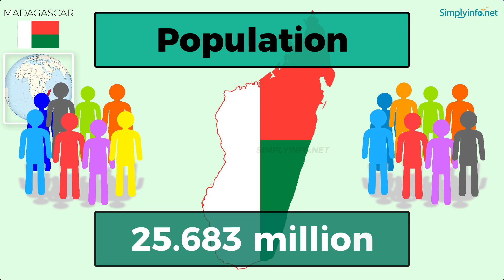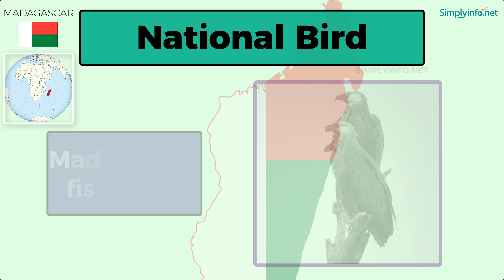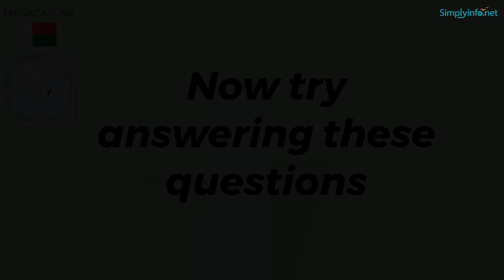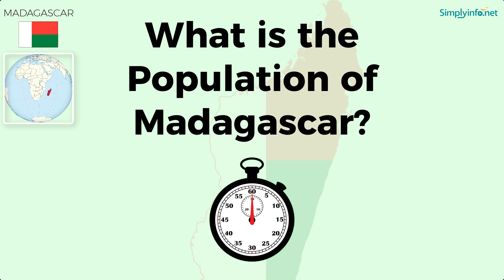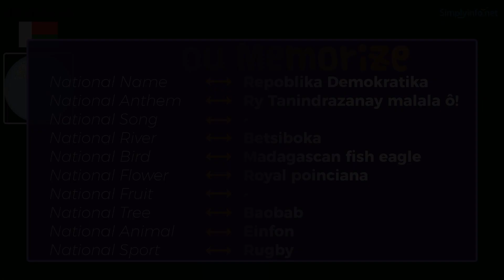Do You Know Madagascar Basic Information | World Countries Information #105 - GK & Quizzes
Do You Know Madagascar Basic Information useful for General Knowledge (GK) Quiz and competitive exams. Basic World Countries information for all - Best General Knowledge Video Series on YouTube #01. Suitable to learn all basic details about World country Madagascar to learn GK (General Knowledge) for Indian Competitive Exams like UPSC, Groups, Banking Exams, Navy Exams etc.

From this video you will learn Madagascar basic information like:

Name   - MADAGASCAR
Official Name  - Republic of Madagascar
Capital   - Antananarivo
Language  - Malagasy
National Currency - Ariary
Largest City  - Antananarivo
Continent  - Africa
National Name  - Repoblika Demokratika Malagasy
National Anthem  - Ry Tanindrazanay malala ô!
Principal River  - Betsiboka
National Bird  - Madagascan fish eagle
National Flower  - Royal poinciana
National Tree  - Baobab
National Animal  - Einfon
National Sport  - Rugby

Team SimplyInfo.net